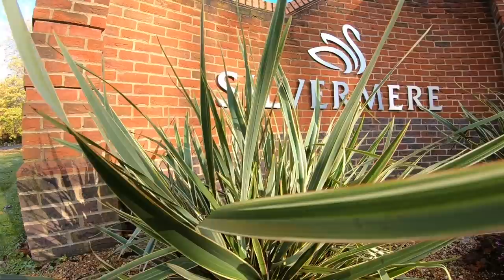MANCINI CALLED ME A F**KING MONEY GRABBER!!! | WAYNE BRIDGE | FOOOORE HOLE CHALLENGE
Happy New Year legends! Our second instalment for you in 2020 is a cheeky Fooore Hole Challenge with the top man that is Wayne Bridge!
We had a great chat about all sorts. ranging from falling out with Mancini, his time on Who Dares Win's SAS, family, Mario Ballotelli and literally so much more! I hope you like it as much as we did making it!
Few shout outs as always. thanks to Puma Cobra for the clobber its double decent. If you like the gear i'm in or using you can check it out

Also a massive thank you to Silvermere Golf Club for letting us come down and play, and thanks to Neil Smith and boys for keeping it in great condition over a hard winter!!

Big love, Tubes & Ange ⛳️